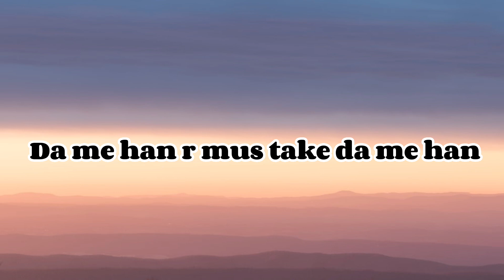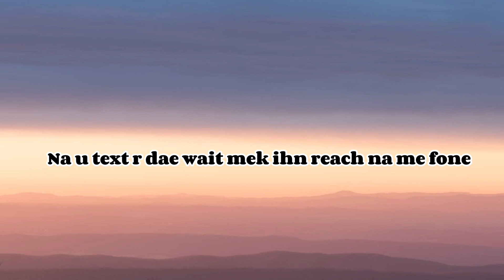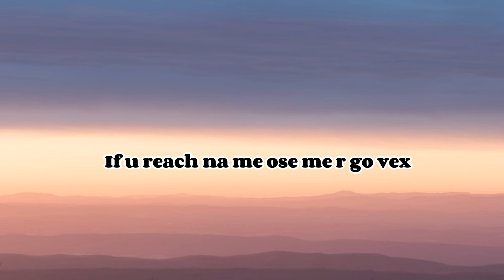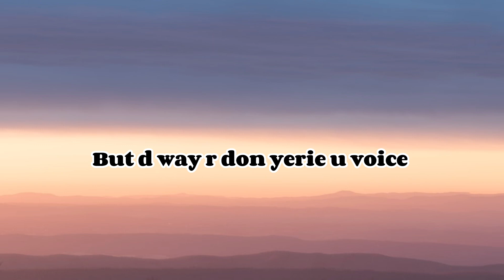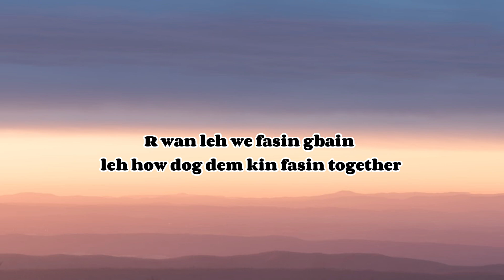AfroZette- Rytnow Lyrics